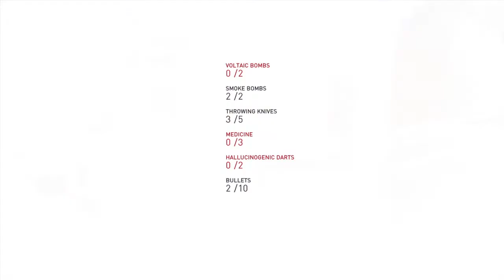Assassin's Creed® Syndicate Nigel in for the chop evie frye mission part 1